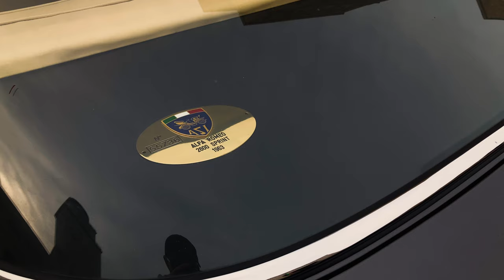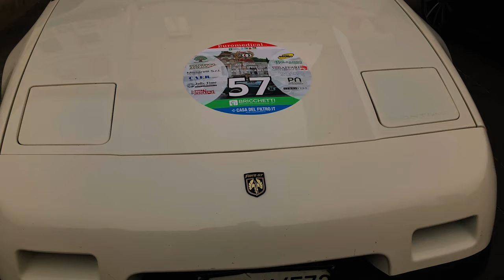VINTAGE CAR RACE: Car Photography w/ Canon 700D in Brescia, Lombardy, Italy / 500 miglia 2023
Hey,

LOCATION:
Brescia, Lombardy, Italy

DATE:
April, 2023

PHOTOGRAPHY CAMERA SETUP:
Canon 700D